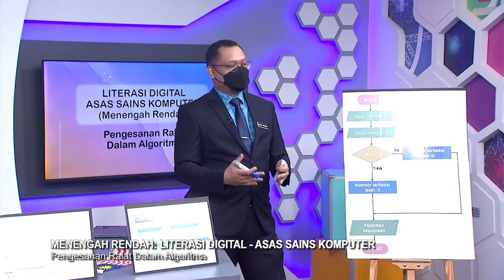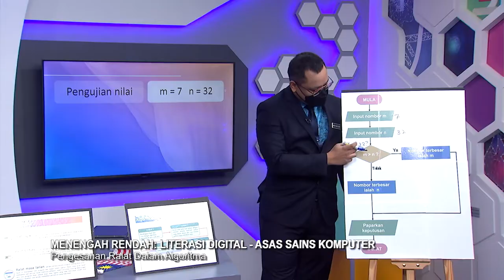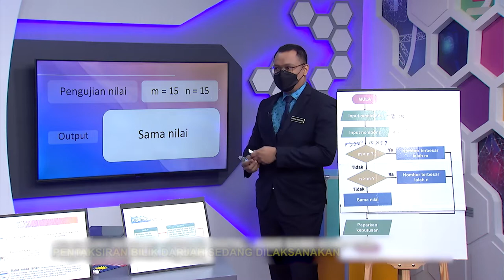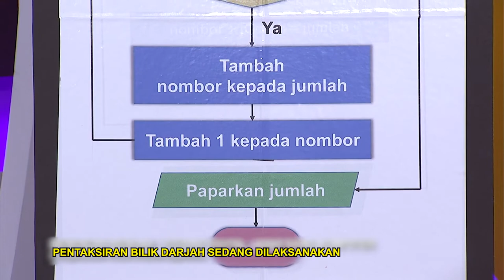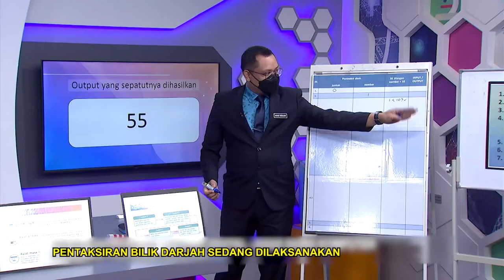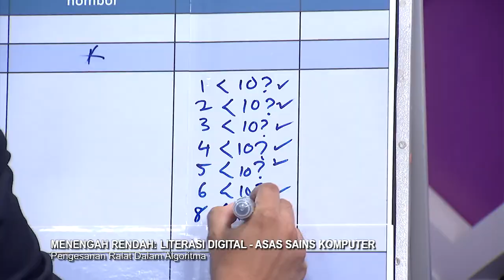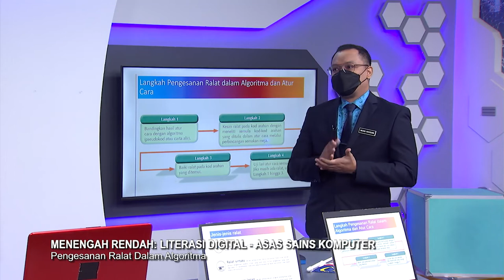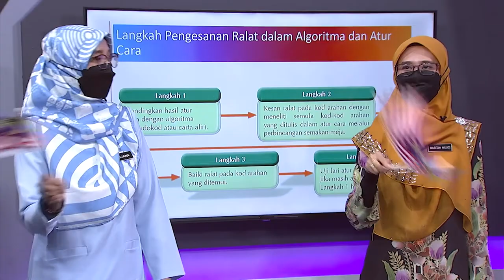DidikTV Teroka Ep 316 Asas Sains Komputer Pengesanan Ralat Dalam Algoritma